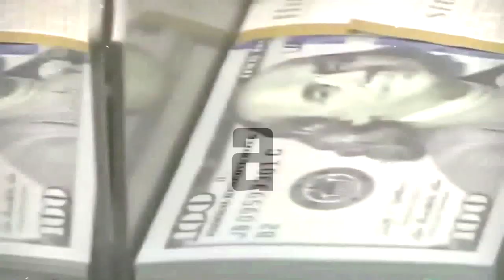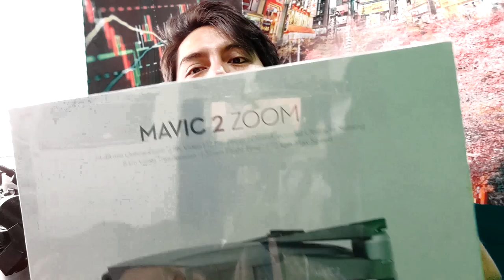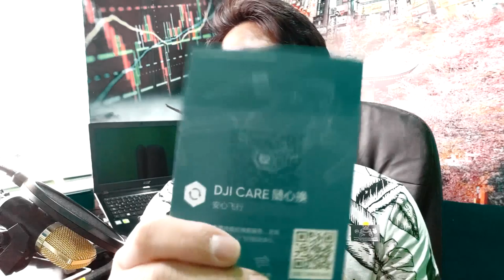🔴 Unboxing DRON Mavic 2 Zoom 2019 | David Torres Villanueva | Aprende a Importar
👉 Es Gratis!! y así estarás informado del mejor contenido de MOTIVACIÓN, VIAJES GRATIS  y de los MERCADOS FINANCIEROS, IMPORTACIONES Y para ganar dinero en Internet.
👉💰  EN ESTE CORTO VIDEO LES MOSTRARÉ UNA INCREIBLE OPOTUNIDAD CON LA CUAL TODOS UESTEDES APRENDERÁN A IMPORTAR CUALQUIER PRODUCTO DESDE CHINA, Y CREAR TU PÁGINA WEB O TIENDA ONLINE DEDE "0", PARA QUE TENGAS TU PROPIO NEGOCIO QUE SIEMPRE  QUISISTE.🔥🔥

👇👇🔥💵💰 LINKS DE REGISTRO 💰💵🔥👇👇
🔥💵  ¿QUIERES EMPRENDER TU PRÓPIO NEGOCIO POR INTERNET Y OBTENER TU LIBERTAD FINANCIERA? MANDAME UN WHATSAPP AL SIGUIENTE NÚMERO🔥💵:

Lα cσpiα dε εstε vidεσ,
sεяα dεnunciαdα.
ORIGINAL
📲 📈🔥💵 VAMOS POR TU ÉXITO Y LIBERTAD 💵🔥📈📲